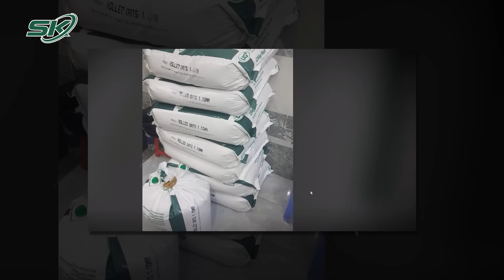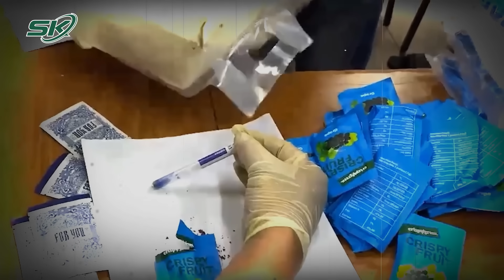Nghẹt Thở Cuộc Vây Bắt “Ông Trùm” Ma Túy Ngoại Quốc Trong Giá Rét Luôn Mang Theo Súng | SKĐS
SKĐS | Trong vai một vị khách du lịch người Lào, đối tượng Kong Vang Xiong lái xe ô tô qua cửa khẩu quốc tế Na Mèo, tỉnh Thanh Hóa nhập cảnh vào Việt Nam. Trước khi qua biên giới, đối tượng cẩn thận kiểm tra lại những bọc hàng chuẩn bị bàn giao cho đối tác và không quên thủ theo khẩu súng ngắn cùng đạn đã lên nòng. Nhưng hành vi của “ông trùm” ma túy này đã bị các trinh sát Bộ đội Biên phòng Thanh Hóa theo sát trong kế hoạch đánh án được chuẩn bị kỹ lưỡng.

Mời quý vị và các bạn xem thêm: Hé Lộ Số Tiền Ông Lưu Bình Nhưỡng Đã Lợi Dụng Chức Vụ, Quyền Hạn Để Trục Lợi